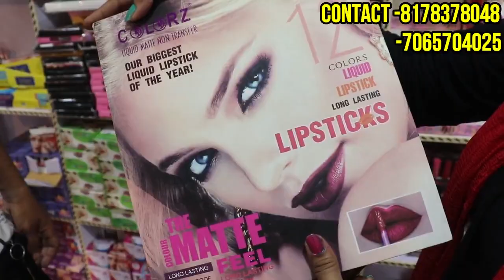दीवाली का खजाना लूट लो || एक ही छत के नीचे bagles, jewellery, cosmetic, ladies undergarments, etc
Artificial jewellery wholesale market sadar bazar || oxidised jewellery wholesale sadar bazar
S.R.K. cosmetics & jewellery
add : shop no. 56, 3rd floor, near subhash akhada, mithai pull, sadar bazaar, delhi-110006